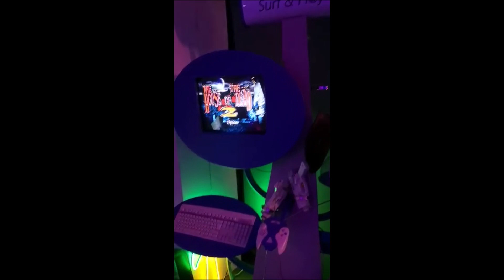TEAM EJS Gaming VLOG VR - Funpark Nürnberg- German/Deutsch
Erlebe das Unmögliche im VR Funpark
Der VR Funpark ist eine kleine VR-Arcade auf 120 m² Fläche. Nur bei uns buchst du ein exklusives VR-Zeitfenster. Die Vorteile für euch: Der VR Funpark steht während des Termins nur euch zur Verfügung, ohne Wartezeiten oder Ablenkung durch andere Spieler. Unser erfahrener Gaming-Operator unterstützt euch jederzeit bei Fragen oder Problemen. So könnt ihr euch ganz entspannt auf eine spannende Entdeckungsreise in der virtuellen Realität begeben.

Virtual Reality Spielhalle für Nürnberg / Fürth / Erlangen / Bamberg / Bayreuth / Ansbach und die Oberpfalz
Zu unserer Gründung im September 2016 waren wir einer der ersten VR-Arcade Betriebe Deutschlands. Wir bieten als eine der wenigen VR Arcadehallen kabellose High-End VR-Lösungen gemischt mit einer buten Auswahl aus der Welt der Arcade-Automaten, Couch-Coop Games und Retro-Videospiele an

Streaming mit Herz ❤
 euer Wuggi